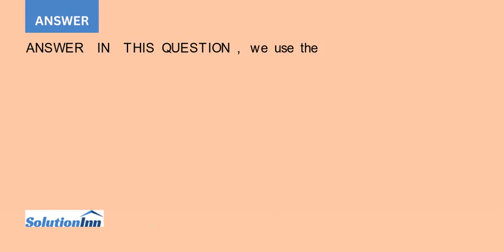A Use the data file Final Cost Data xls to estimate the following quadratic total cost function D...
A. Use the data file Final Cost Data.xls to estimate the following quadratic total cost function:(Data is in table)TC = b0+ b1Q + b2Q2 MC = b1 +b2QReport your regression results. Interpret the coefficient of determination and ...